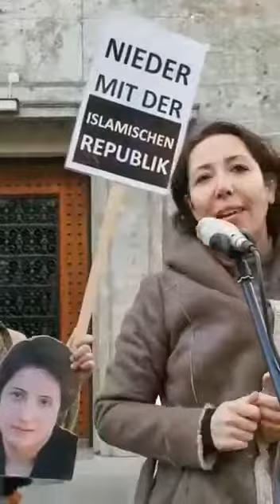Shirin Javid, Menschenrechtsaktivistin und freie Journalistin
Shirin Javid, Menschenrechtsaktivistin und freie Journalistin hat am 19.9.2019 spontan und frei auf der Kundgebung gegen das Business- und Banking Forum über die Repression im Iran gesprochen. Sie sagte zusammengefasst:

Sehr viele AktivistInnen, die im Iran für die Freiheit kämpfen, für Frauenrechte und Kinderrechte, darunter JournalistInnen und BloggerInnen sind in Haft. Viele sind zu langjährigen Gefängnisstrafen zwischen 19 und 23 Jahren verurteilt. Die meisten sind sehr jung, zwischen 19 und 40 Jahren. Die EU und ganz besonders Deutschland müssen das iranische Regime und seine Menschenrechtsverletzungen beobachten und Konsequenzen ziehen! Ich fordere, dass die EU ihre Beziehungen zum iranischen Regime abbricht!

Die folgende Liste ist ganz und gar nicht vollständig:

1. Sepideh Gholian, Journalistin
2. Amir Hossein Mohammadifar, Journalist
3. Sanaz Allahyari, Journalistin
4. Soheil Arabi, Blogger
5. Nahid Behshid, Anhängerin und Lehrerin in Erfan_e_ Halgheh
6. Neda Naji, Kämpferin für Arbeiterrechte
7. Marzieh Amiri, Journalistin
8. Atefeh Rangriz, Frauen & Bürgerrechtsaktivistin
9. Anisha Asadollahi, Lehrerin
10. Shokoufeh Yadollahi, Sufi
11. Nazila Noori, Sufi
12. Elham Ahmadi, Sufi
13. Sepideh Moradi, Sufi
14. Shima Entesari, Sufi
15. Sima Entesari, Sufi
16. Mohammad Habibi, Lehrer
17. Mahmud Beheshti-langerudi, Lehrer
18. Hooman Jokar, Umweltaktivist
19. Morad Tahbaz, Umweltaktivist
20. Sepideh Kashani, Umweltaktivistin
21. Niloufar Bayani, Umweltaktivistin
22. Taher Ghadirian, Umweltaktivist
23. Amirhossein Khaleghi, Umweltaktivist
24. Abdolreza Kouhpayeh, Umweltaktivist
25. Hossein Kamangir, Umweltaktivist, im Hungerstreik
26. Amir Amir Gholi, Journalist
27.Esmail Abdi, Lehrer
28.Roholah Mardani, Lehrer
29.Mozhgan Keshavarz, Frauenrechtsaktivistin
30. Saeid Shirzad, Menschenrechtsaktivist
31.Monireh Arabshahi, Frauenrechstaktivistin
32.Arash Sadeghi, Menschenrechtsaktivist
33.Yasaman Aryani, Frauenrechtsaktivistin
34. Atena Daemi, Menschenrechtsaktivistin
35.Esmail Bakhshi, Arbeitsrechtkämpfer
36.Leila Hossein-Zadeh, studentische Aktivistin